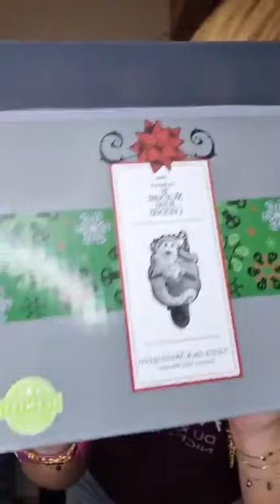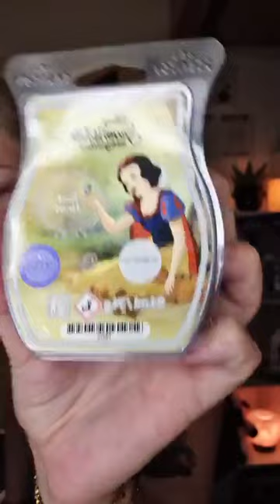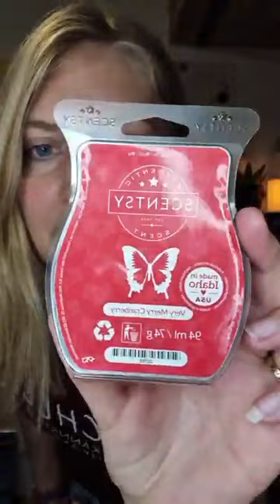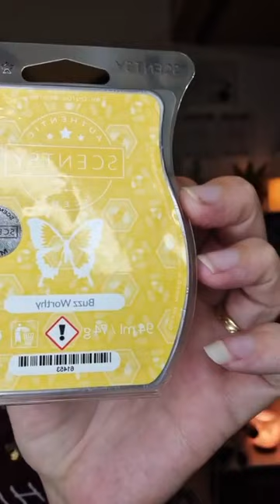🥰Unboxing flashsale teil 2🥰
🥰Hier findest du auf einen Blick weiter Infos zu mir, WhatsApp, Instagram, Facebook, selbst Berater/in werden, Angebote, Scentsyclub & meine eigene Scentsy Geschichte 🥰